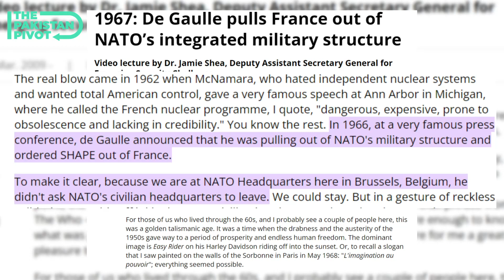Why is the West not snubbing India on Human Right Issues? | Ft. Amb. Naghmana A. Hashmi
In this video, let’s shed light on  the intricate dynamics of human rights, global trade, and their impact on Europe and America. Discover why the West may not be snubbing India on human rights issues and how the Indian Ocean plays a crucial role in global trades. We also explore the contrasting perspectives on wars between America and Europe  and the significance of the America-India relationship.